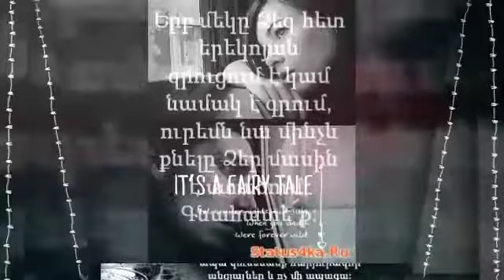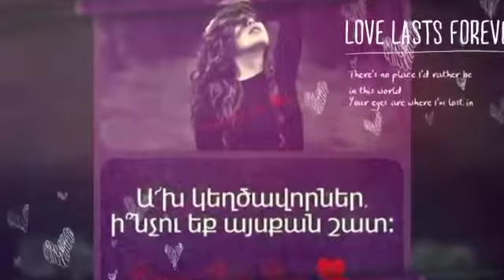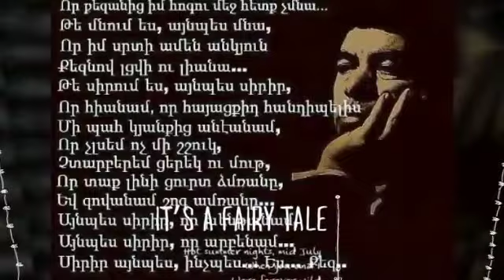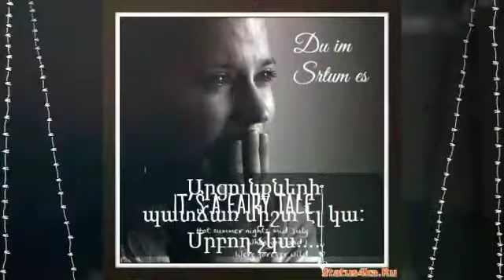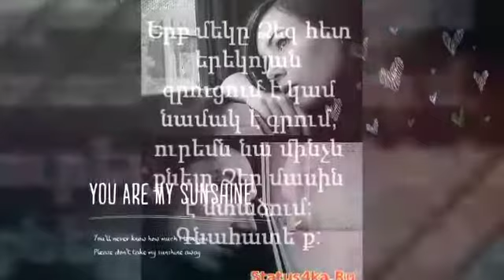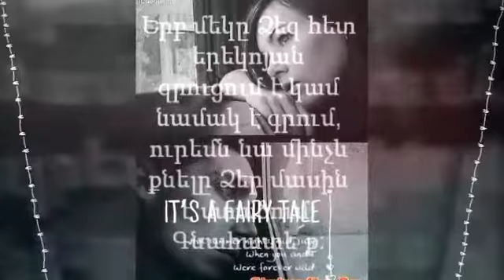siro txur patmutyun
Patasxan